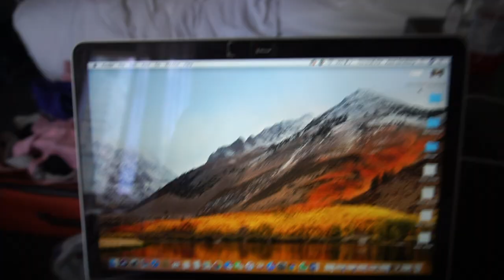MEETING BRYCE DALLAS HOWARD + JIMMY FALLON | NYC DAY 5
Hi fam. Last New York vlog I swear...next video is literally us going home. New York was a blast, and we finished it off with a bang by going to a taping of the Jimmy Fallon show (Demi's bffffff) and getting to see the lovely BRYCE DALLAS HOWARD (!!!). Couldn't get any better than that.

Let's Chat!